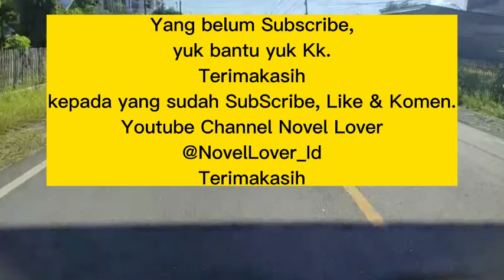1070-1077 ANTARA DENDAM DAN PENYESALAN